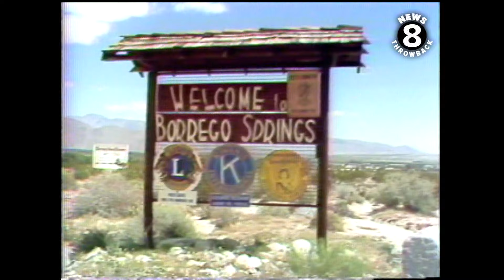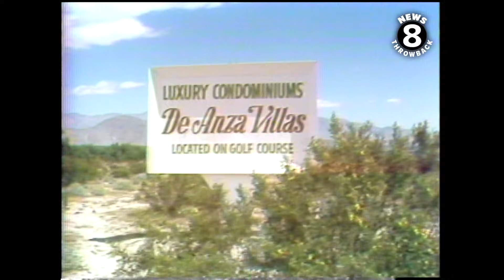Borrego Springs 1978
4/14/78 From the On the Move series--Doug McAllister profiles the small San Diego county desert town. Would it become the next Palm Springs? It would not.